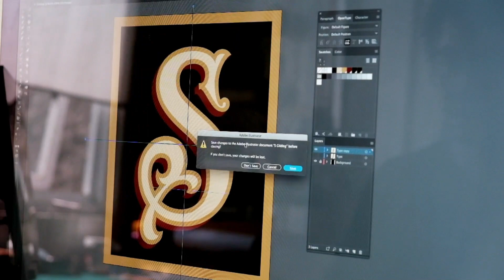Reverse Glass Gilding Part 01 - Pre Production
A traditional glass gilding technique with the implementation of our upcoming layered font. Simple tricks to do the intense and detailed glass gilding works using the digital approach to cut the process.

Detailed step by step from digital design using Adobe Illustrator, print on paper, and the technical process on glass.

Stay tune for the next video process in our channel.